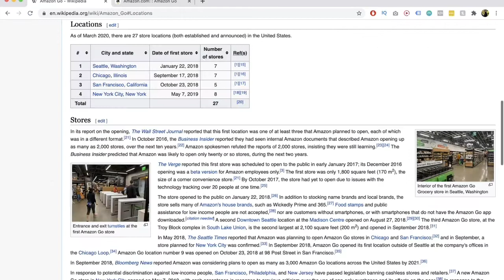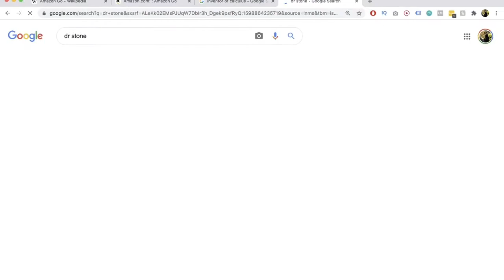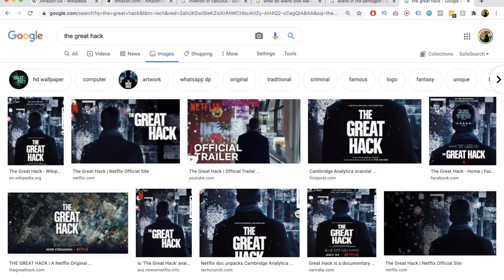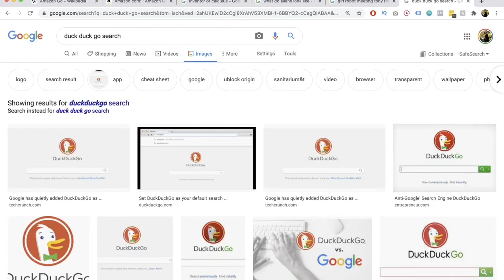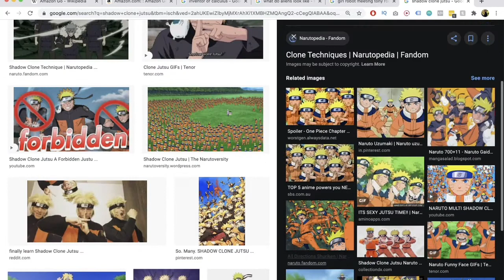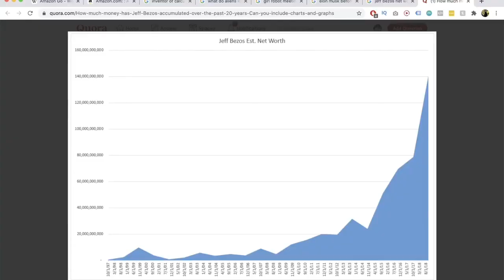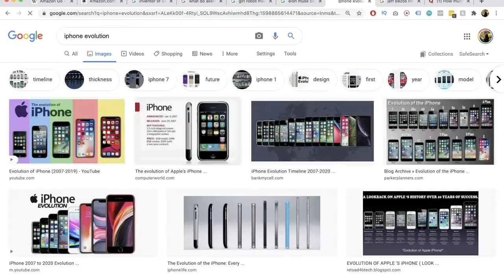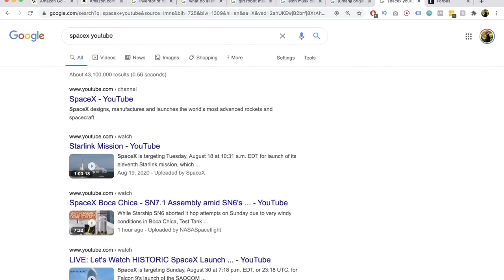The Genius of Elon Musk - TFS #2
The Flip Side is where we share and compare stories and experiences from two different viewpoints. I'll see things more as the business owner, and Krishn is an employee who is doing the 9 to 5 grind.

Today we take a closer look at the richest people in the world, specifically Elon Musk, and how he's become one of the most innovative people in our time. We take a closer look at his genius, what he's managed to achieve and what he's planning for the future.

We also take a sneak peek at Jeff Bezos, who has officially become the richest man to live and touch on many other subjects, from anime to technology.

Feel free to take a look at the transcript below to see what topics we speak about today, and please share your thoughts and comments below!

EPISODE 2 TRANSCRIPT
00:00​ Intro
00:07​ Welcome to The Flip Side Podcast
01:33​ Jeff Bezos Become the Richest Man in the World
02:06​ The Bezos Empire
03:27​ Amazon Go
05:23​ The Theory of Natural Selection
07:47​ Dr. Stone
09:06​ What Do Aliens Look Like
10:55​ Silver Sun
11:29​ Aliens Look Like Us
13:08​ The Pentagon
13:32​ Michelle Obama Podcast
14:09​ The Great Hack
15:11​ US Antitrust Inquiry
17:29​ Data Control and Privacy
18:14​ Duck Duck Go Search
19:01​ The Alphabet Companies
19:56​ Naruto Shadow Clone Jutsu
24:03​ The Genius of Elon Musk
26:23​ How the Rich Gets Richer
27:45​ Elon Musk the Innovator
29:05​ The Evolution of Smartphones
30:51​ The Weekend Recap
31:40​ Year of the Plague 2020
32:10​ Real Life Jumanji
34:00​ SpaceX SAOCOM 1B Mission Livestream
39:55​ The Dead Cow in Cuba
42:14​ David Blaine’s Ascension
43:43​ The Perfect Landing
44:40​ Elon Musk is a Freak of Nature
45:48​ What We Can Learn from Elon Musk
47:59​ Die With Zero
51:05​ Outro